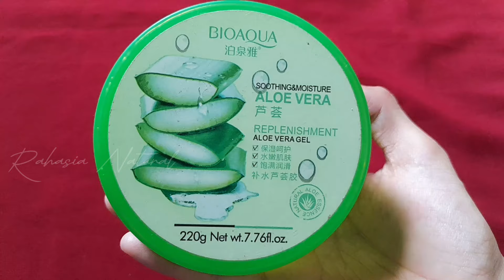KULIT LANGSUNG GLOWING !!! CARA MEMBUAT CREAM PEMUTIH WAJAH / CARA MERACIK CREAM WAJAH GLOWING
Assalamualaikum,
kali ini aq mau ngasih tips yang ampuh banget buat wajah tampak cerah dan glowing hanya dalam satu kali pemakaian lho. yuk simak caranya divideo ini.

Rekomendasi produk diatas bisa dibeli disini (SHOPEE)